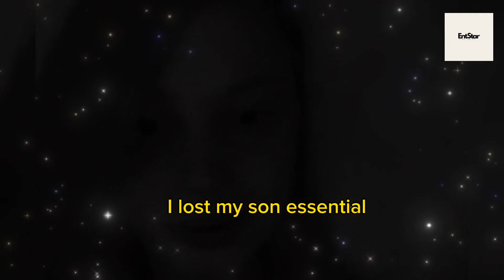Elon Musk's Transgender Daughter Wilson Says "He's Not a Supportive Dad, He's a 'Cruel' Dad."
Elon Musk's Transgender Daughter Wilson Says "He's Not a Supportive Dad, He's a 'Cruel' Dad."Vivian Jenna Wilson, a transgender woman who is 20 years old, is speaking out after Elon Musk declared that she was killed by the woke mind virus. Mr. Musk made this statement. He was only present "only 10% of the time," according to Elon Musk's transgender daughter, who claims that he was not a supportive father.